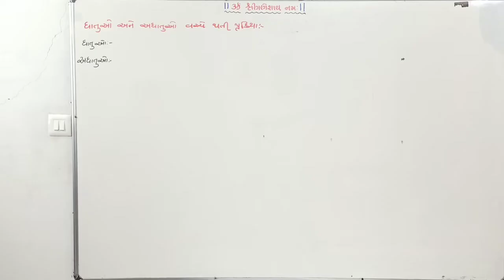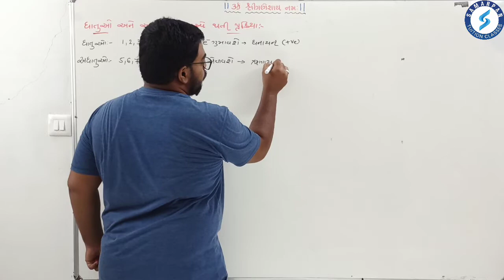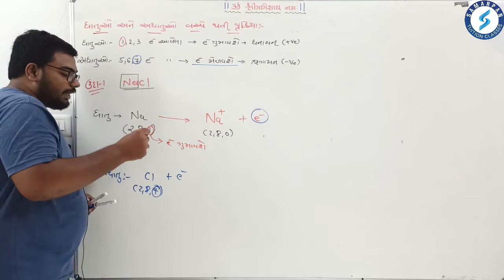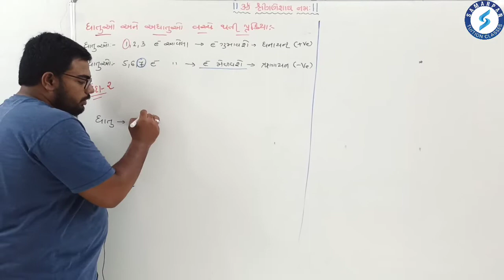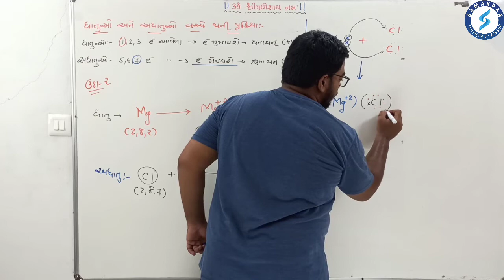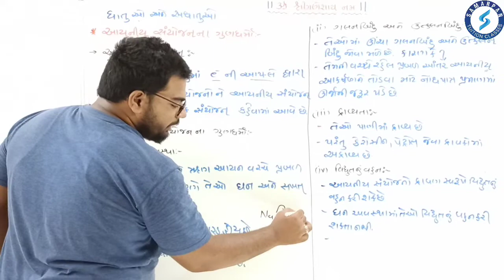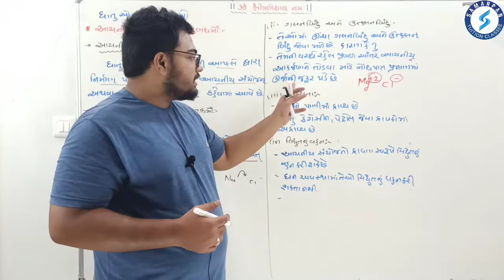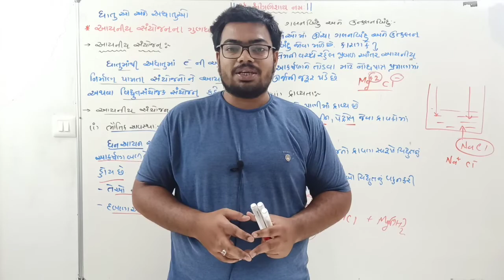Std 10|Science|Chapter 3|ધાતુઓ અને અધાતુઓ|Part 4|ધાતુઓ અને અધાતુઓ વચ્ચેની પ્રક્રિયા|Avinash Sir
વિષય: વિજ્ઞાન અને ટેકનોલોજી📚
પ્રકરણ 3️⃣: ધાતુઓ અને અધાતુઓ
Part 4️⃣: ધાતુઓ અને અધાતુઓ વચ્ચેની પ્રક્રિયા

આ વીડિયોના માધ્યમથી ધોરણ 10ના વિદ્યાર્થીઓ ઘરે બેસીને વિજ્ઞાન વિષયના પ્રકરણ 2નો અભ્યાસ કરી શકે છે.

વિડીયોમા દરેકે દરેક ટોપિકની ખૂબ જ સરસ સમજૂતી આપવામા આવી છે. રાસાયણિક પ્રક્રિયાઓને પણ ખૂબ જ વિસ્તારપૂર્વક સહેલાયથી સમજ પડી જાય તેં રીતે કરાવવામાં આવી છે. સમીકરણ લખવાની પણ ખૂબ જ સહેલી સમજૂતી આપી છે.

વિડીયોમા ચલાવેલા ટોપિકનાં સવાલ જવાબની PDF ડાઉનલોડ કરવા નીચેની લિંક પર ક્લિક કરો⤵️

Avinash Salakiya
(MANAGING DIRECTOR of Samarpan Tuition Classes)